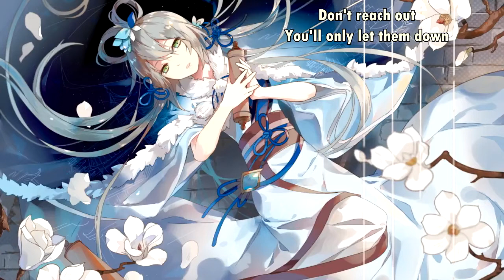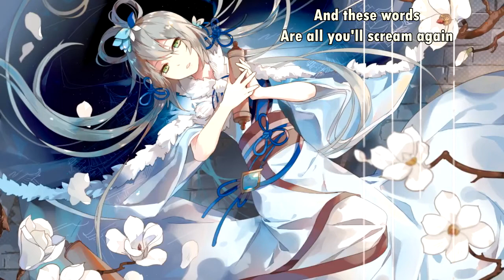The Black Orkid - Crutch (with lyrics)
Lyrics:

Life passed you by
Did you turn and watch it leave
While chasing hopelessly
Your medicine of greed
Don't reach out
You'll only let them down
Standing on the edge
As you watch him fall
I can see your pain
And these words
Are all you'll scream again

Rescue me
From this dream that's drowning me
Can't you see that I'm
Hitting the bottom
Rescue me
All I need is empathy

Look into his eyes
He's the the reason why
You can't afford to satisfy
Your selfish need
Don't reach out
As they watch you fall
But I can see your pain
And these words

Rescue me
Hitting the bottom
Rescue me
Running out of